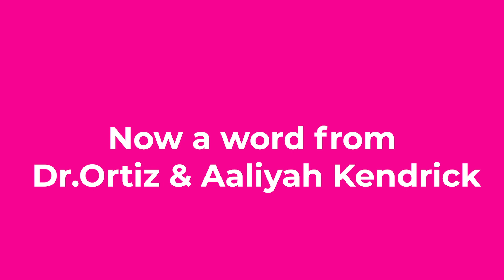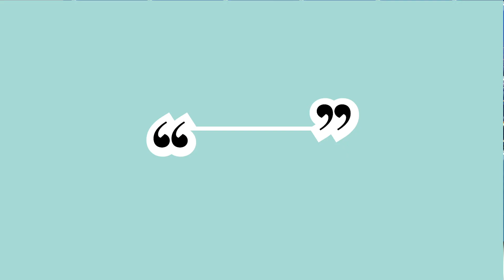Tuesday's Morning Announcement